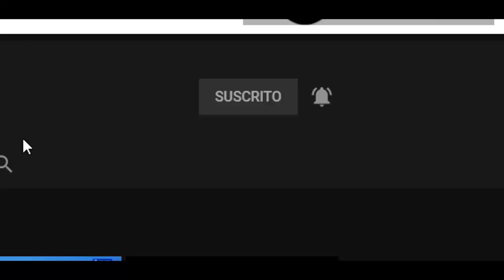GAMEPLAY | NUEVA SKIN ALAMO EN FORTNITE ✅